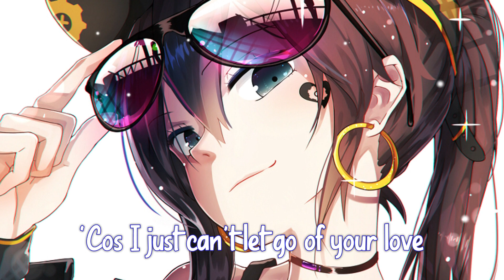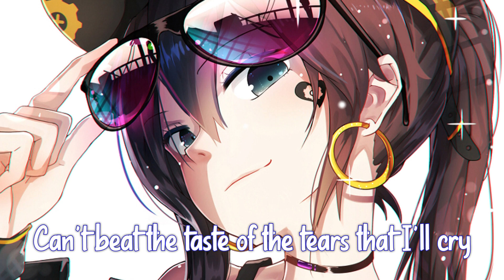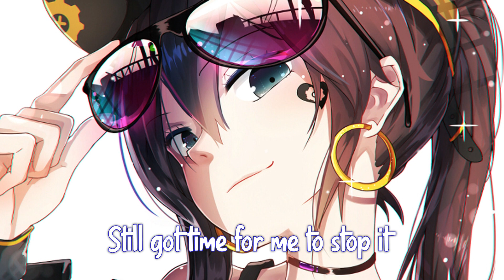Nightcore - Slow Grenade - Ellie Goulding (Lyrics)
✔Song: Ellie Goulding ft. Lauv - Slow Grenade

Help me, my God this got messy
Least I got the best seat,
‘cos we put on one hell of a show
Waiting, I just keep on waiting
For the final curtain,
‘cos I just can’t let go of your love

Oooh
You say name like you know my dark side ooh
Can’t beat the taste of the tears that I’ll cry ooh

Slow grenade it’s blowing up my mistakes
So why don’t I, why don’t I stop it?
Still got time for me to stop it
It’s like a part of me is must want it
That’s why I’m not running from it
Can’t escape this blowing up
In my face so why can’t I
Why can’t I stop it?
It’s like a part of me must love it

Crazy, late nights in the city
Drink until you hate me
Then say that I should just let you go
But hold on, why do we still hold on?
Think that we should move on
But we’re too scared of being alone

(Oooh)

(Oooh)